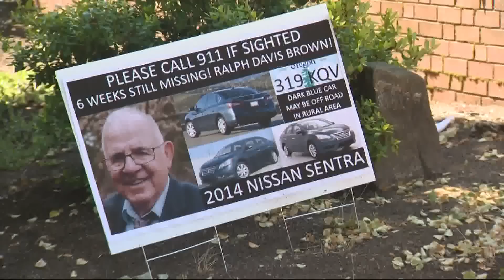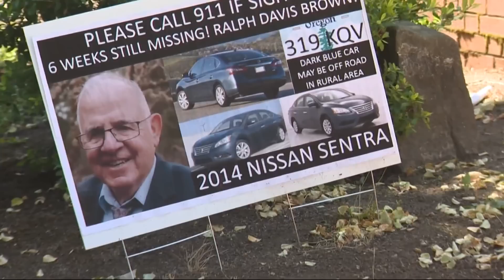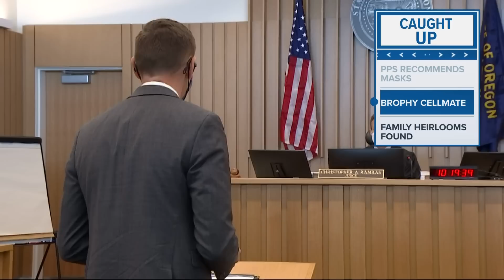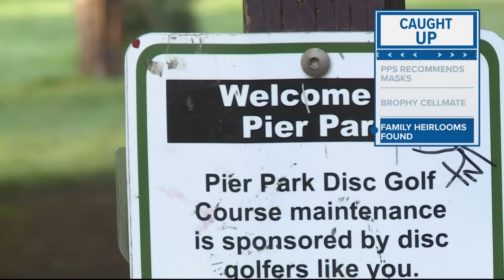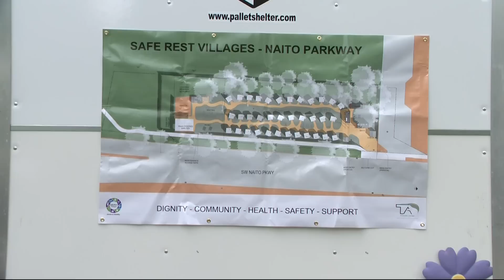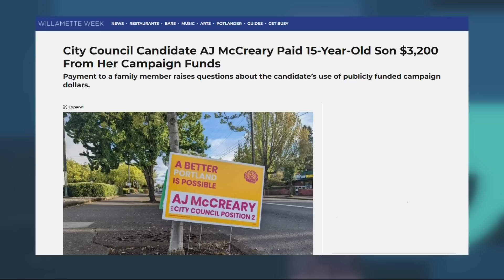KGW Top Stories: 11 p.m., Friday, May. 13, 2022